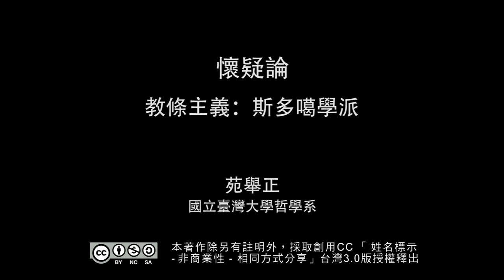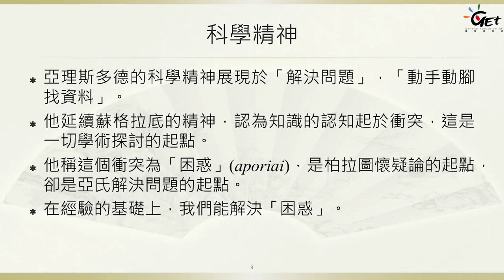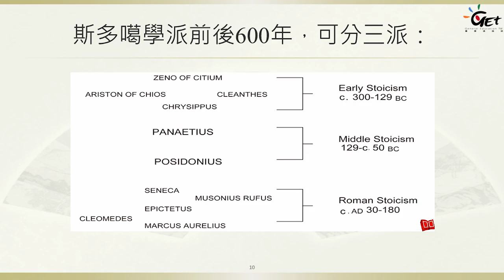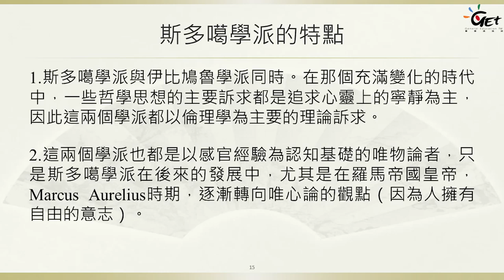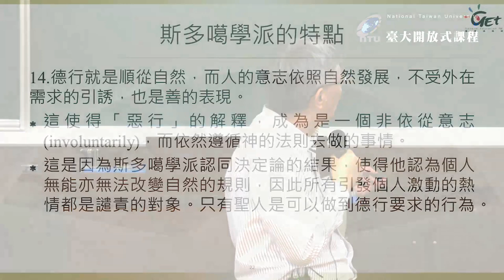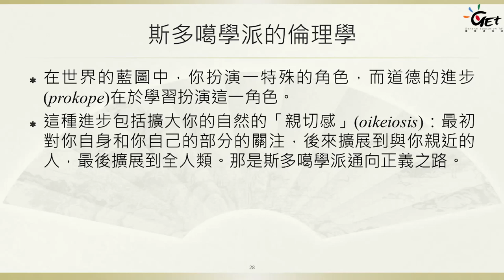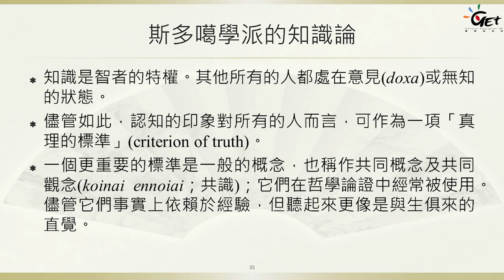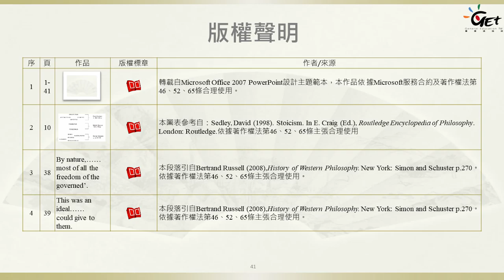懷疑論 06. 教條主義的代表：斯多噶學派